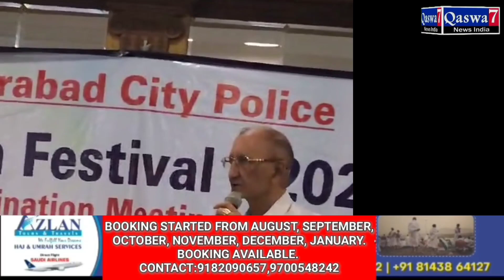Qaswa7 TV NEWS INDIA